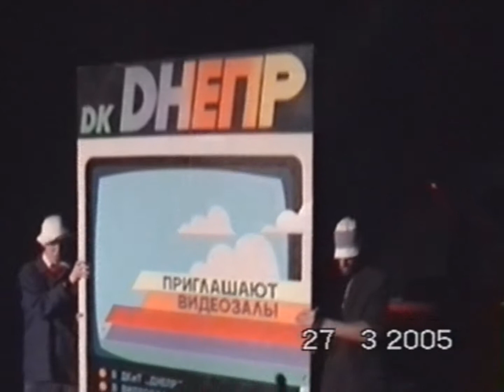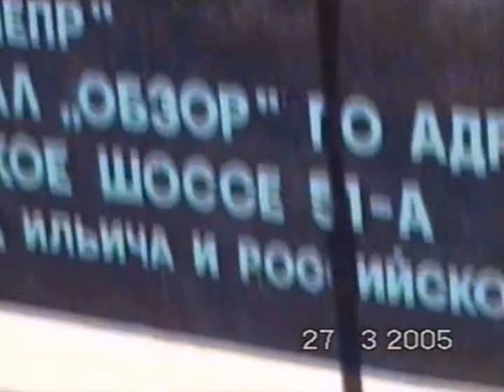Водолечебница (Revival PartyЯ) 🥁 ДК Днепр, Киев (27.05.2005)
Выступление группы Водолечебница.
Концерт христианских исполнителей в ДК Днепр, Киев, 27 марта 2005 года.

*Если вы хотите отблагодарить, я всегда рад поддержке моего канала!